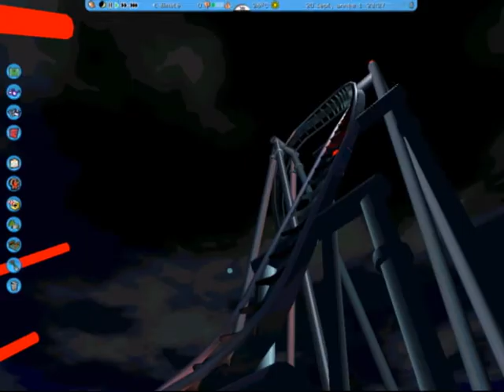RCT3 | Montagnes Russes 2 | Preview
Voici la 2ème partie de la saga: "RCT3 | Montagnes Russes".
Au programme, une création nommé "The Dark Night" qui va vous faire défiler le temps, mystère !

✪ LES LIENS ✪

⛺ LOGO/INTRO/OUTRO ⛺

Intro 3D, Logo 3D et Outro 3D réalisé par TheCharly57
LOGICIELS:
★ Sony Vegas Pro 13.0 64 bits

⛺ MON SETUP ⛺

★ ORDINATEUR PORTABLE:
MSI GT70 2QD Dominator
Intel Core i7-4710MQ CPU @ 2.50 GHz
8.00 Gb RAM

★ PERIPHERIQUES:
Souris MADCATZ R.A.T. 8 KAMELEON
CASQUE TRITTON AX180
APPAREIL PHOTO LUMIX FZ1000

J'espère que vous avez aimé cette vidéo !